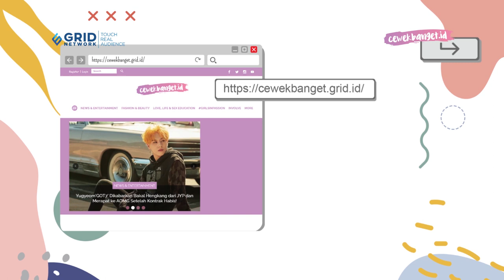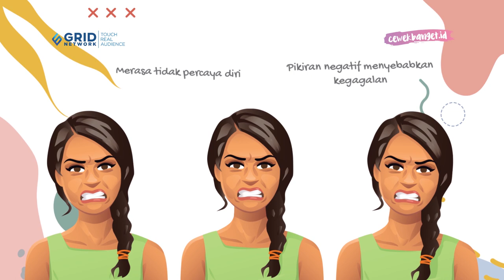WADUH! RUPANYA INI 6 KEBIASAAN YANG BIKIN KITA SULIT KAYA RAYA!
CewekBanget.ID

Pernah merasa uang kesulitan terkumpul? Nyatanya ada kebiasaanyangbikinsulitkayaraya, lho!

Intip kebiasaanburuk yang bikin sulit kaya raya di video CewekBanget.id berikut ini, yuk! :D

Credit.
Editor in Chief : Deddy Adrian
Producer : Fachri M Ginanjar A K
Content Creative Editor : Kinanti Nuke Mahardini
Videografer : Annassa Harmony /Abdullah Syafii
Video Editor : Annassa Harmony / Abdullah Syafii
Host :
Reporter :

EDITORIAL OFFICE

ADVERTISING